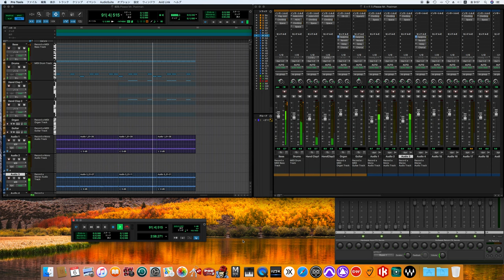Please Mr. Postman / The Beatles ver. -off vocal ver.-［for fab four mania］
With the Beatles
ウィズ・ザ・ビートルズ
The Marvelettes (then known as the Marvels)
Personnel
According to The Complete Motown Singles – Vol. 1: 1959–1961 liner notes, except where noted:
The Marvelettes
Gladys Horton – lead vocal
Katherine Anderson – backing vocal
Wyanetta ("Juanita") Cowart – backing vocal
Georgeanna Tillman – backing vocal
Wanda Young – backing vocal
Additional musicians
The Funk Brothers
Marvin Gaye – drums
James Jamerson – bass
Eddie Willis – guitar
Richard "Popcorn" Wylie – piano

The Beatles version
Personnel
According to Mark Lewisohn:
The Beatles
John Lennon – lead, harmony and backing vocals; rhythm and acoustic guitars; handclaps; harmonica on "Little Child"; nylon-string acoustic guitar on "Till There Was You"; tambourine on "Don't Bother Me"
Paul McCartney – lead, harmony and backing vocals; bass guitar and handclaps; piano on "Little Child", claves on "Don't Bother Me"
George Harrison – lead, harmony and backing vocals; lead and acoustic guitars; handclaps; nylon-string acoustic guitar on "Till There Was You"
Ringo Starr – drums, tambourine, maracas, handclaps; lead vocals on "I Wanna Be Your Man", Arabian loose-skin bongo on "Till There Was You" and "Don't Bother Me"
Production
Robert Freeman – cover photograph
George Martin – arrangement, production and mixing; organ on "I Wanna Be Your Man", piano on "You Really Got a Hold on Me", "Not a Second Time" and "Money"
Norman Smith – engineering and mixing